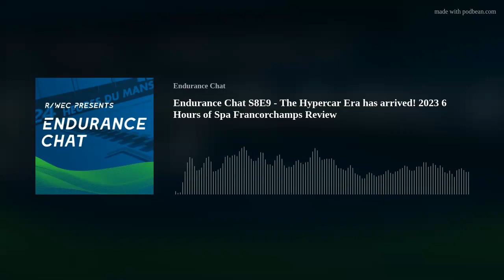Endurance Chat S8E9 - The Hypercar Era has arrived! 2023 6 Hours of Spa Francorchamps Review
In the return of Cookie and Flood's intimate hour (and a half), Austin and Michael chat all things Spa Francorchamps off the back of possibly the best WEC event since 2016. We talk Tyre Warmers, Eau Rouge, multiclass traffic, LMP2 liveries, GT drivers, and gush at just about everything that Spa presented the 72,000 fans that were at the circuit, before catching up on some sportscar news, and taking a quick peek at the 2023 Le Mans entry list. Hope you enjoy!
Timestamps:
0:02 Hypercar has properly arrived!
0:08 Tyres in focus after numerous incidents
0:26 Eau Rouge is still scary but much safer
0:31 Hypercar - a Battle Royale in the top class
0:44 LMP2 - A topsy-turvey battle that anyone could have won
0:50 GTE-Am - who needs GTE-Pro anyway?
1:00 IMSA cans LMP3
1:02 B12hr date change?
1:05 Le Mans Entry List first look and impressions
1:20 Cookie and Flood go off the rails